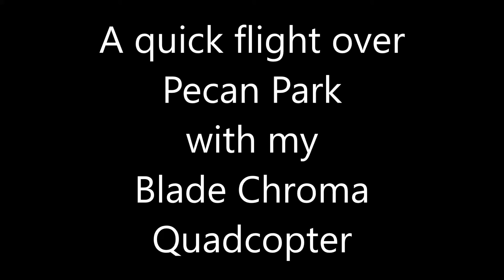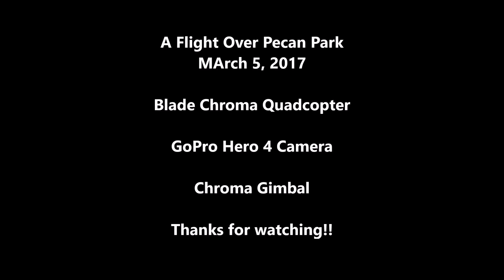Chroma over Pecan Park 03052017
I now am able to fly from my backyard with the 120' pine tree removed .  So I put the Chroma in the air for a bird's eye view of Pecan Park Community Estates in El Cajon and surrounding area.

My backyard is covered in wood chips and bark from the tree removal.